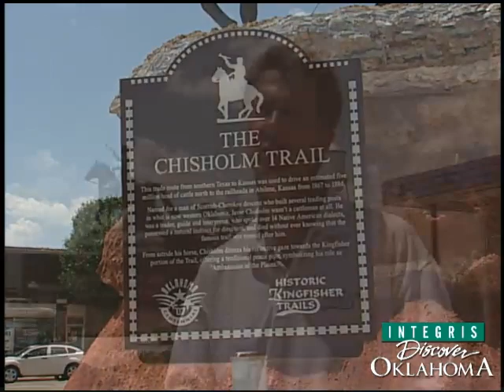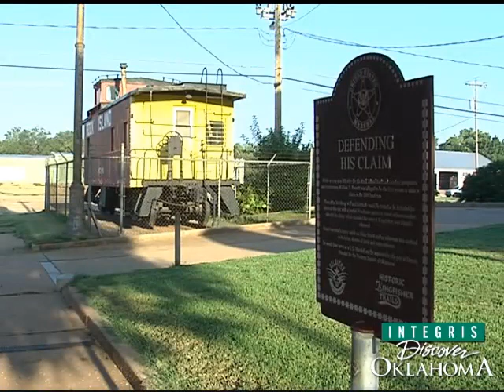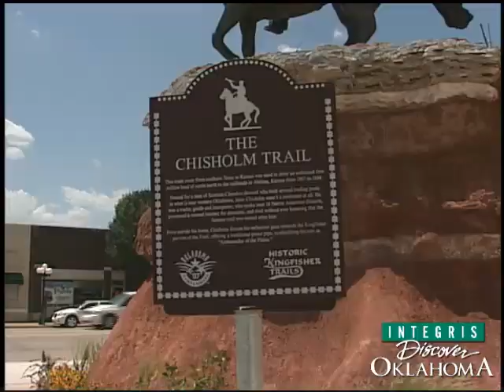Sculptor John Gooden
An imposing statue of Jesse Chisholm watches over travelers at the intersection of SH 33 & 81 out here in Kingfisher. As any real Okie knows, 81 is the Chisholm Trail, which cut through Indian Territory to Kansas railheads. In town there is another impressive statue- this one of Kingfisher native Sam Walton. Meet the artist who plans to dot Kingfishers landscape with monuments commemorating the town's people and history.